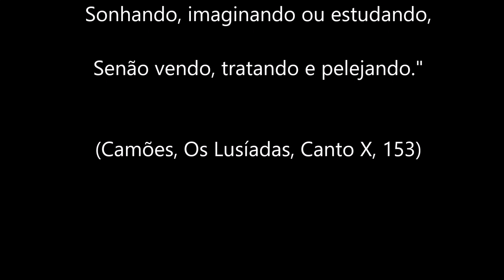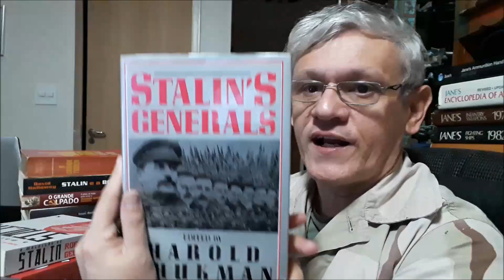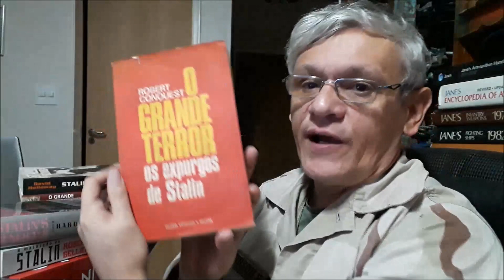SEGUNDA PARTE: STÁLIN COMANDANTE MILITAR -VÍDEO 194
A curva de aprendizado do Exército Soviético aumentou exponencialmente a partir de 1942.

Veja também:

ANÁLISE: STALIN COMANDANTE MILITAR/ ERROS & ACERTOS -VÍDEO 193

A MORTE DE STALIN - vídeo 151

9 DE MAIO: VITÓRIA NA GRANDE GUERRA PATRIÓTICA !- vídeo 181

O DOM DA GUERRA: LEE E JHUKOV -vídeo 156